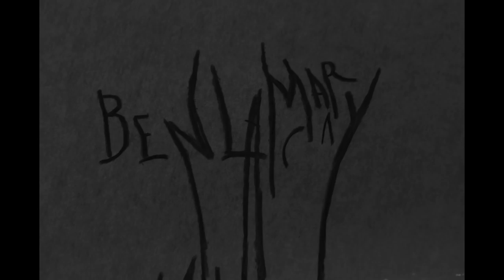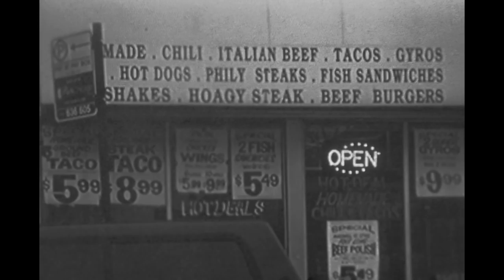Ben LaMar Gay - "Muhal"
all footage of Bronzeville, Chicago 2018. Film & Animation by Maren Celest with help from Ben LaMar Gay.

dedicated to MUHAL RICHARD ABRAMS.

NOIR mural by Charles Jean Pierre (assisted by Pedro Cornel, Donte Williams & Community). 2nd mural ("The Wall of Day Dreaming and Man's Inhumanity to Man") by Bill Walker, Mitchell Caton, & Santi Istrowuthakul, restored by Damon LaMar Reed & Moses x Bay in 2003.

"Muhal" is track 2 from IARC0017 Ben LaMar Gay - "Downtown Castles Can Never Block The Sun"